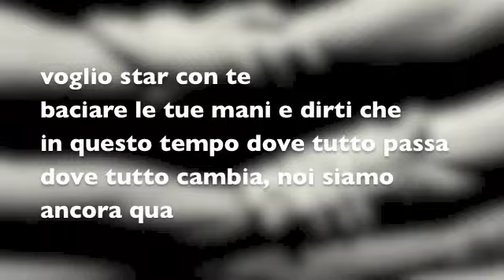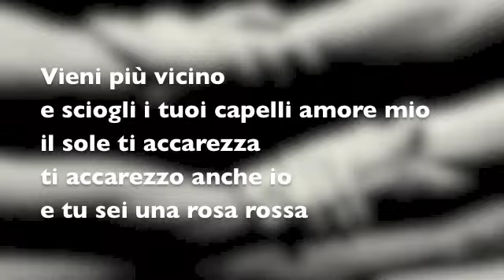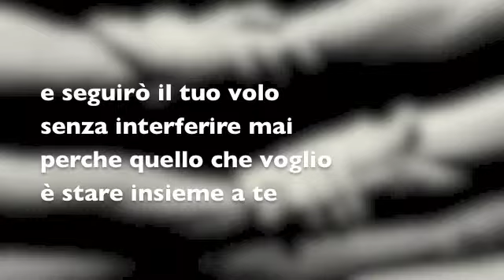Canto anche io nonostante tutto - Non abbiam bisogno di parole (cover)